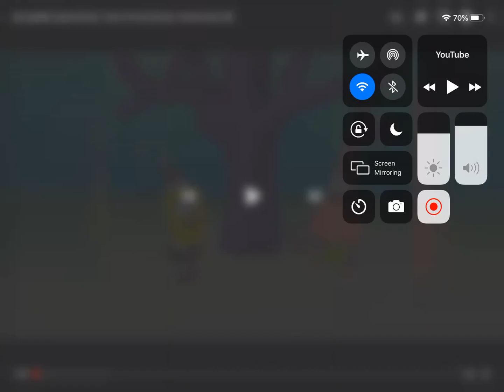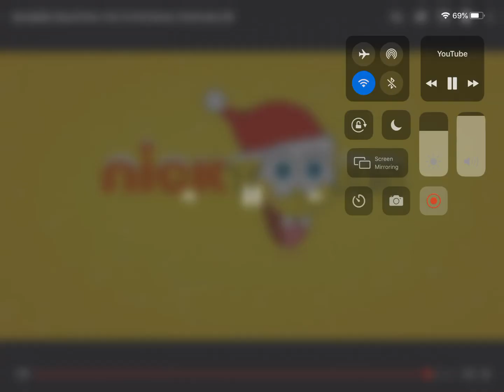My favorite song